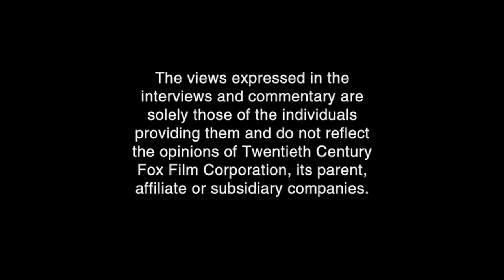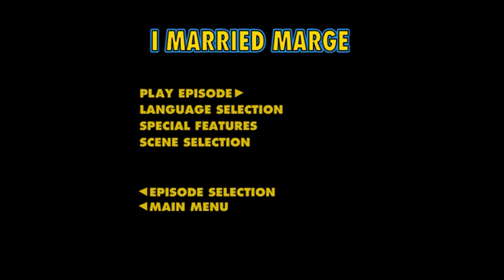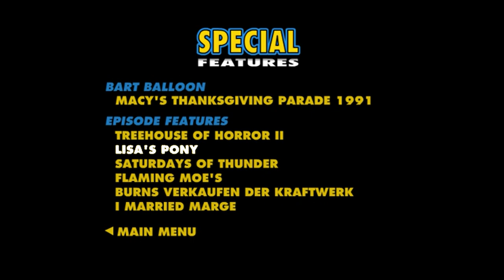Opening to The Simpsons - The Complete Third Season DVD (Disc 2)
Contents:

Opening:
1. FBI warning screens
3. Menu
4. Start of show

Now, this show has been running since late 1989/early 1990 and it STILL hasn't left the air. It will probably get cancelled by the time it hits season 40 or my parents have their funerals. Let's face it, this show is pretty much immortal like an unstoppable force of nature. The Simpsons is like a well built train that is very tough to bring down.